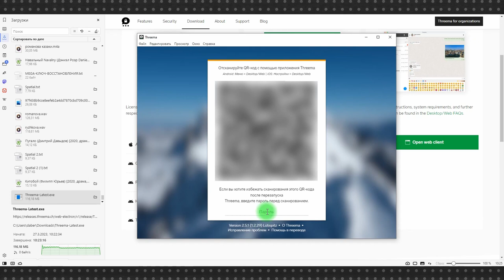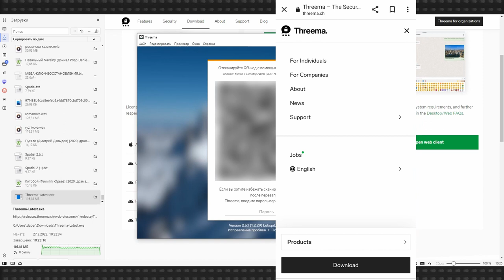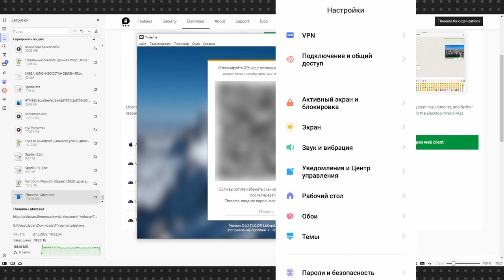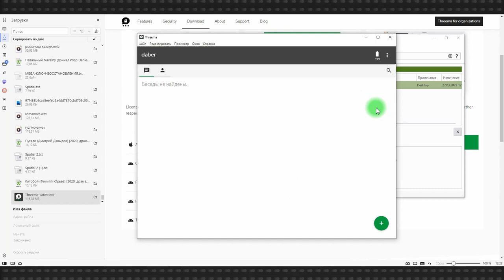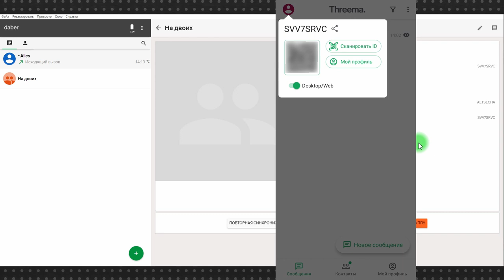Threema: платный защищенный мессенджер, не требующий телефонного номера при регистрации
Платные мессенджеры существуют, хотя верится в это с трудом. В качестве аргумента «за» можно привести такой: разработчики в любом случае будут как-то монетизировать свой продукт, просто в бесплатных мессенджерах это происходит за счет рекламы, сбора данных о поведении пользователей, неочевидных дополнительных платных услугах и так далее. Сразу скажу, аргумент спорный.

Ну вот в Threema разработчики честно берут с вас $5 при регистрации и дальше вы можете быть спокойны, что вас не используют каким-то иным способом. За $5 вы получаете сквозное шифрование в чатах и группах, Швейцарскую юрисдикцию, предельную анонимность и в принципе все. По функционалу Threema уступает своим бесплатным аналогам.